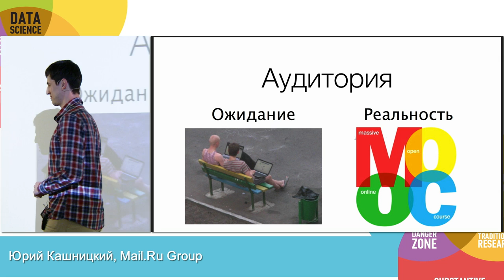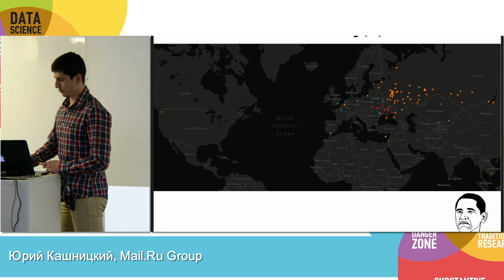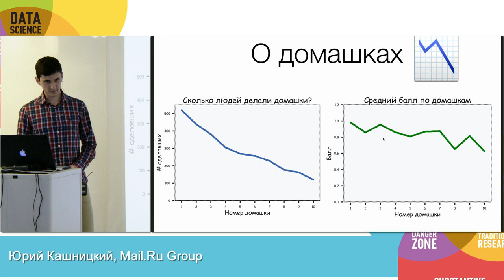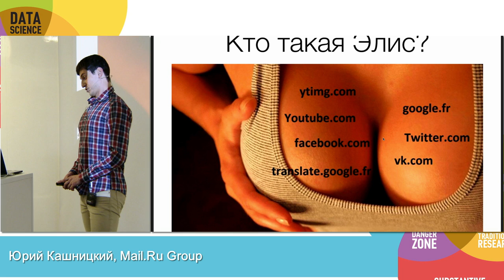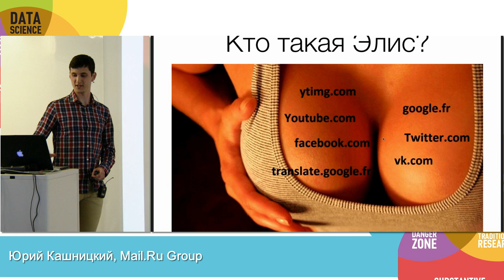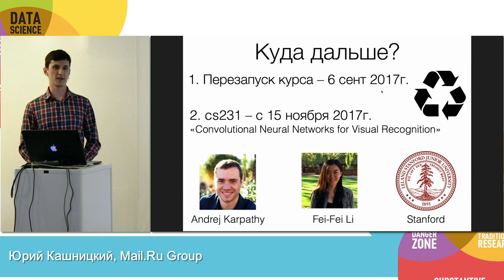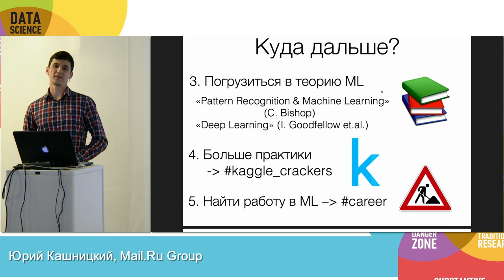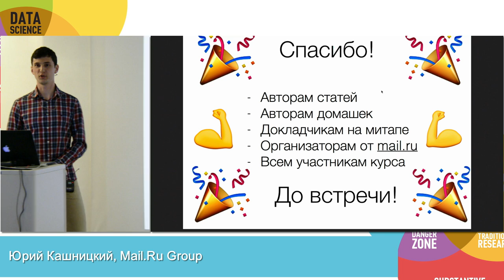Подведение итогов открытого курса Open Data Science по машинному обучению | Технострим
Мероприятие: Moscow Data Science Junior Meetup, 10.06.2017
Выступающий: Юрий Кашницкий